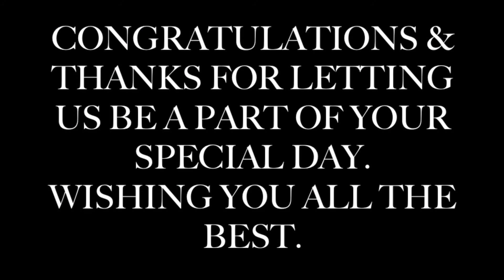Ted & Kristin's Wedding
Congratulations and thank you for letting us be a part of your special day. Wishing Ted and Kristin all the best. More photos